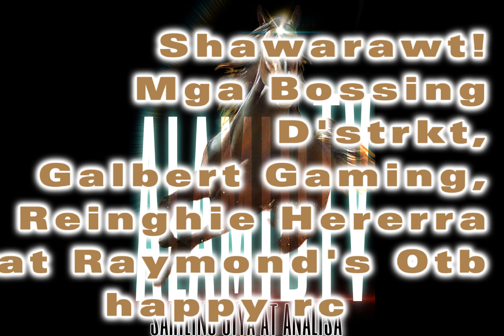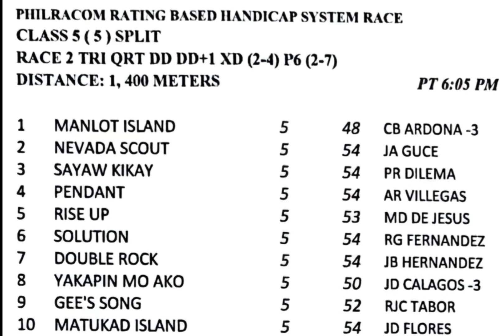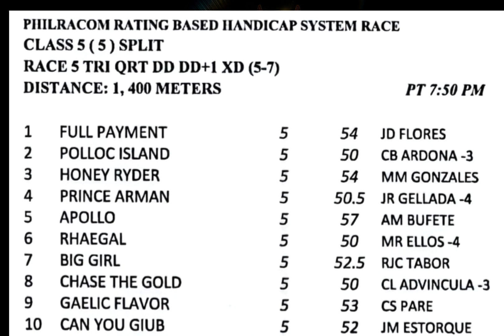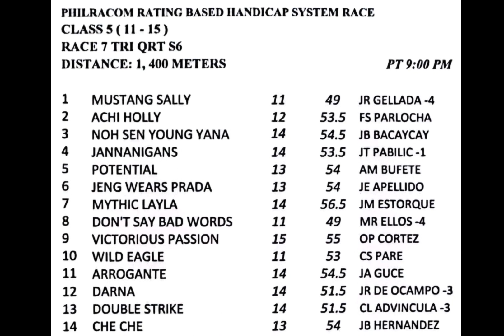MMTCI-ALAMIDTV sariling giya at analisa | Friday racing 28 April 2023 5:30pm starts (7 races)